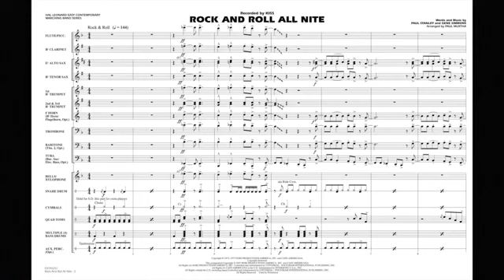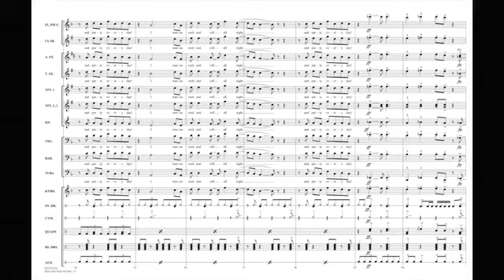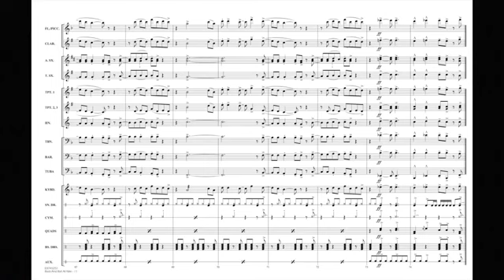搖滾樂 Rock and Roll All Nite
作曲者: Gene Simmons, Paul Stanley
編曲者: Paul Murtha
級  數: 2~3
演奏時間: 02分25秒
出 版 社: Hal Leonard
商品編號: HL 03745250

樂曲解說:
From the dynamic rock group Kiss, here is their signature rock and roll anthem in a well-scored and solid arrangement for younger bands. An optional vocal section is included for getting the crowd really involved.

編制:
FULL SCORE
FLUTE/PICCOLO
BB CLARINET
1ST BB TRUMPET
2ND BB TRUMPET
3RD BB TRUMPET
F HORN
BB HORN/FLUGELHORN
TROMBONE
BARITONE B.C. (OPT. TBN. 3)
BARITONE T.C.
TUBA
ELECTRIC BASS
BELLS/XYLOPHONE
SNA/XYLOPHONE
SNARE DRUM
CYMBALS
QUAD TOMS
MULTIPLE BASS DRUMS
AUX PERCUSSION